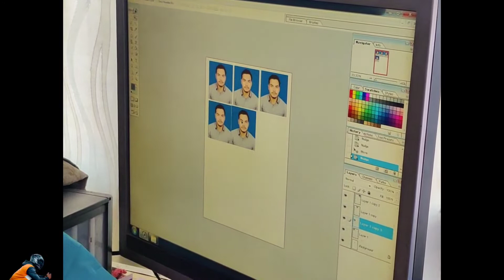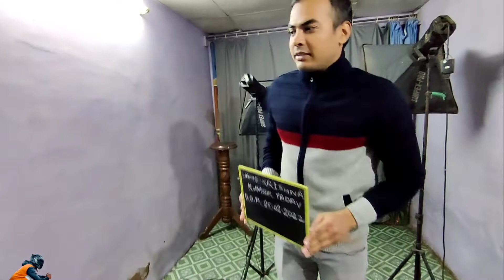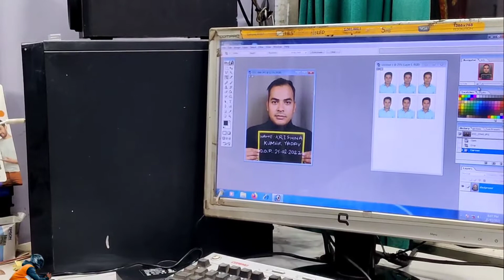police ne pakad liya ....😭 yekyahogya vlogs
vlogsdaily vlogsVlognewsctv newsottawa policeukraine newsrussia newsputin russia ukraine newsputin newszelensky newsrussia invading ukraineukraine militarywhy is russia invading ukrainewhy does russia want to invade ukraine